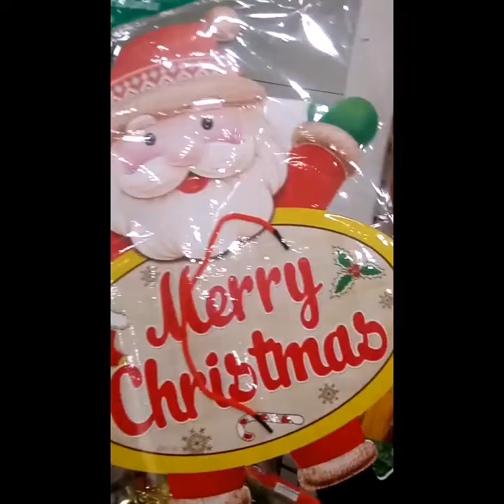Christmas Purchase at Carrefour and Wear Mart..